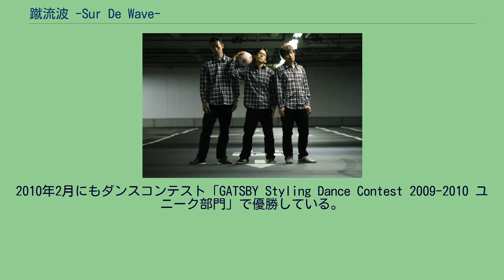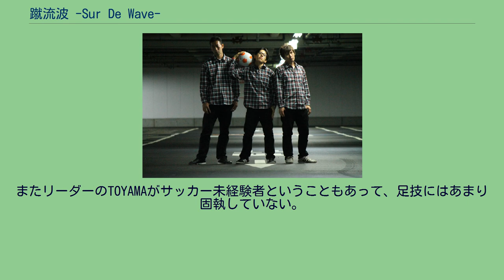蹴流波 -Sur De Wave-